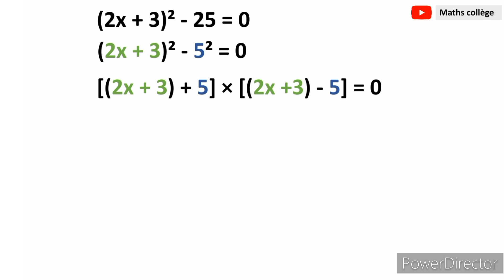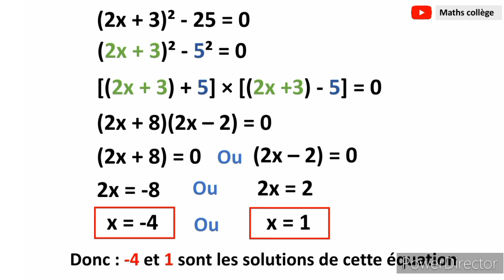Résoudre une équation du second degré 3AC biof : (2x+3)² - 25 = 0